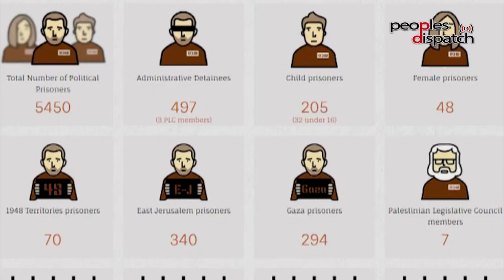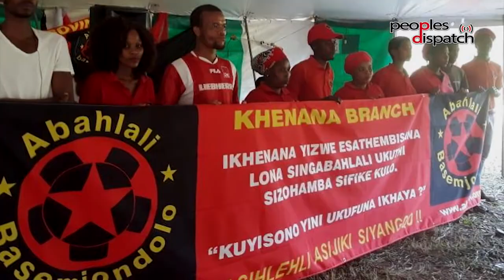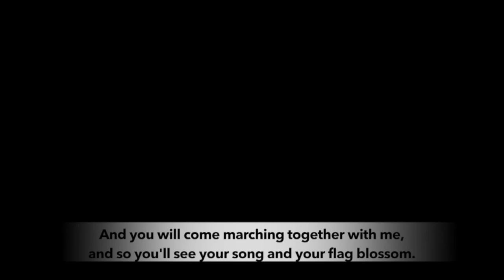Around the World in 8 Minutes: Episode 18 | International News on Working Class & Popular Struggles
In this episode, Peoples Dispatch looks into the victorious hunger strike by Palestinian political prisoners and the brutal attack on the Durban unit of South Africa's Shack-dwellers movement. We also report on the various statements of solidarity by activists across the globe for Julian Assange.